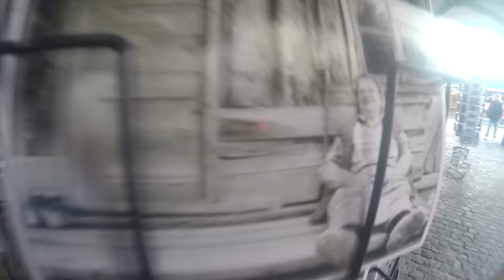Trip to Belgium (October 2015)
Some of the highlights of the trip to Belgium from last year's October for the semifinals of the League of Legends Worlds Championship (+ some sightseeing on Brugge and Ghent)

Edited by Paponemusic